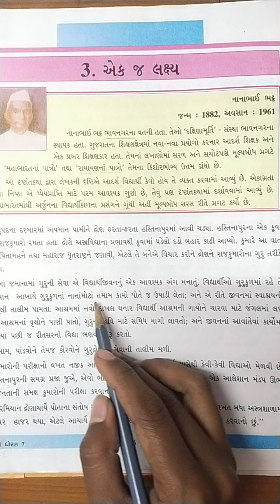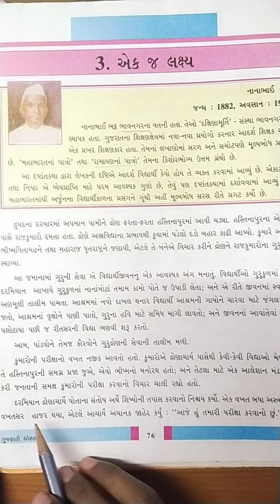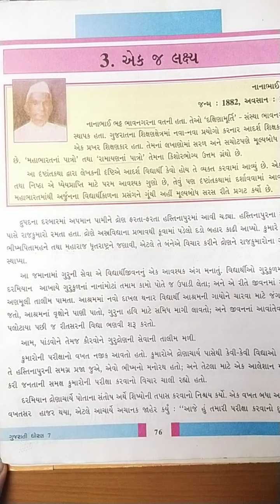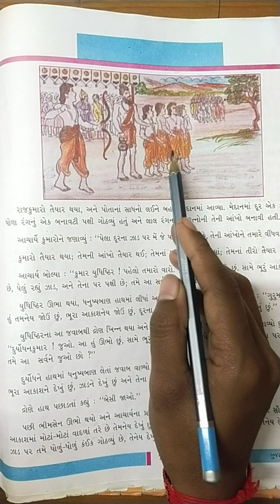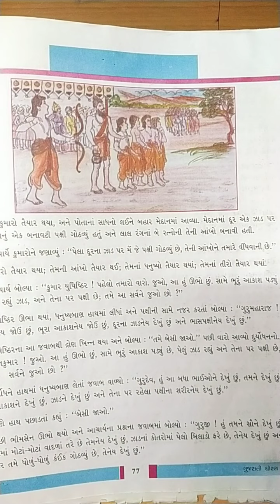||ધોરણ - ૭|| વિષય-ગુજરાતી || પાઠ-૩||તારીખ-૧૩-૦૧-૨૨||